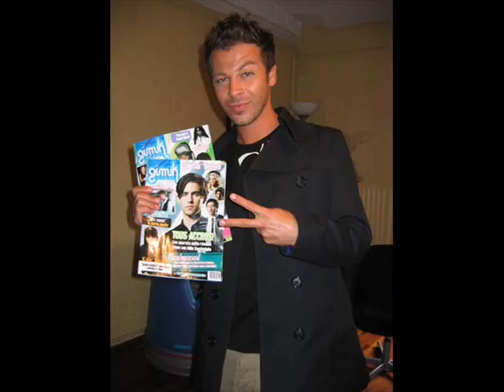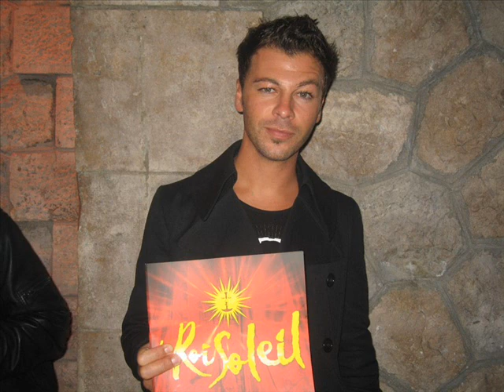Christophe Maé - Daisy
ancienne chanson de chris